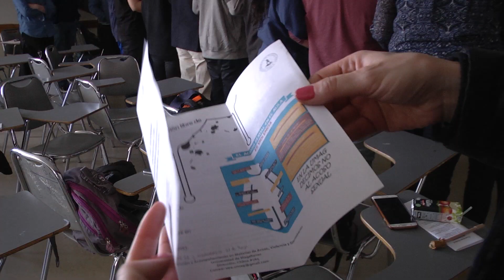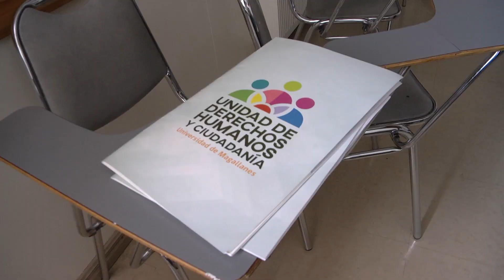Estudiantes de Derecho recibieron capacitación en temas de género y violencia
Estudiantes de la carrera de Derecho fueron capacitados en temas de género y violencia en diferentes ámbitos. La jornada fue organizada por la Unidad de Derechos Humanos y Ciudadanía de la Universidad de Magallanes.